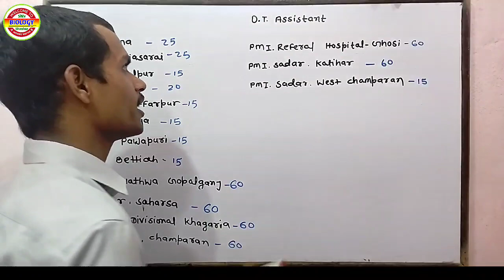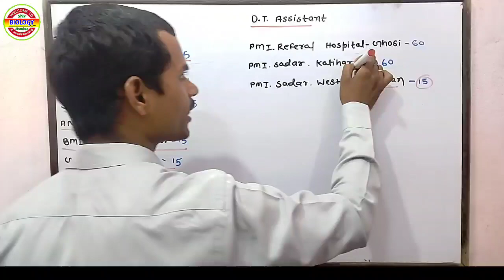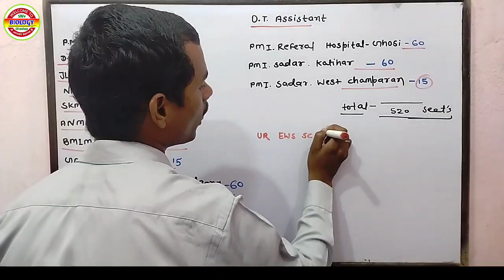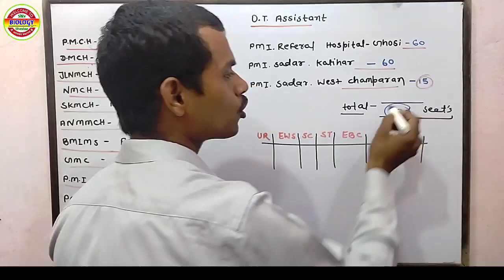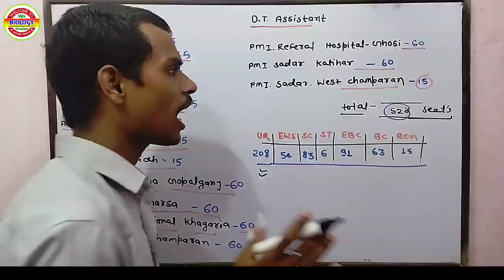O.T - Assistant का पुरे बिहार में Total Seats कितना है Category wise Total Seats -2023